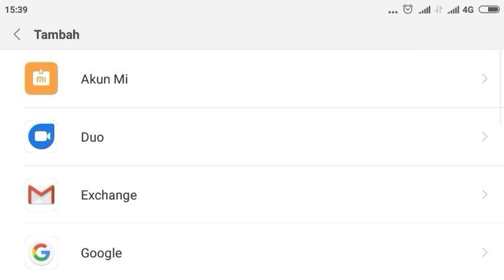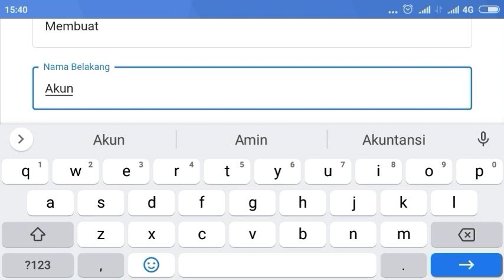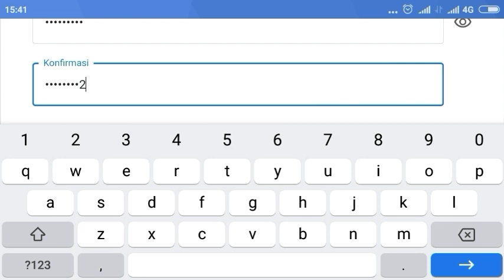cara mendaftar email baru tanpa nomor hp terbaru 2020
Di video kali ini saya akan menjelaskan cara mendaftar email baru tanpa nomor hp terbaru 2020 untuk keperluan youtube pemula atau keperluan lain yang membutuhkan gmail. cara membuat gmail tanpa nomor HP ini bisa dikatan simple atau mudah dengan menggunakan android dan cara ini juga bisa kalian gunakan untuk cara membuat akun email banyak tanpa no hp . jadi jika ingin membuat gmail baru silahkan simak videonya sampai selesai.
cara membuat Gmail baru di video ini gampang untuk di ikuti.